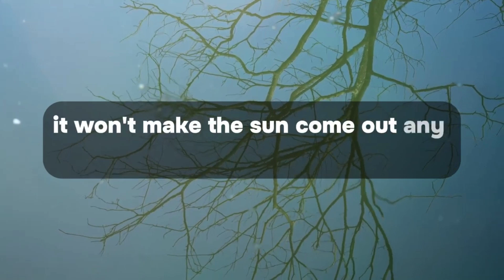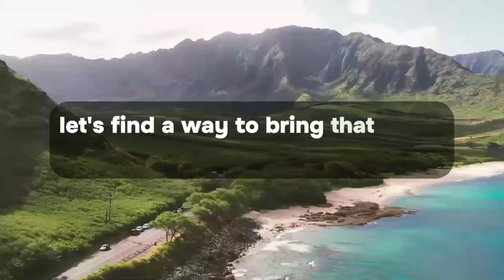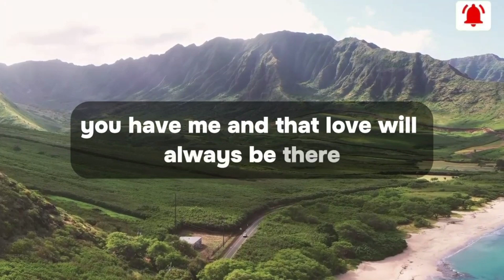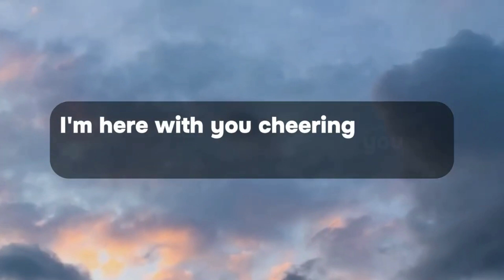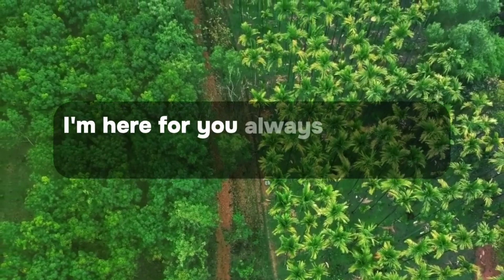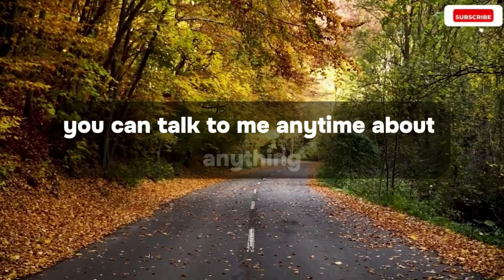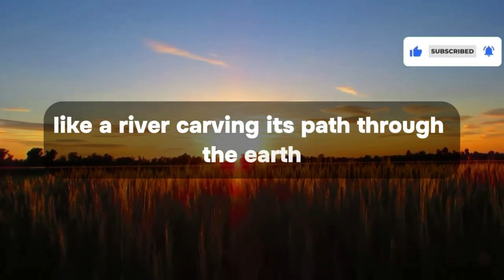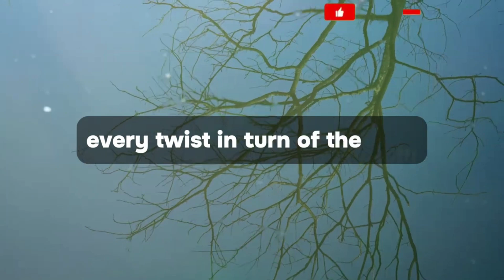A secret between ✝️ two people is coming outand you are in the middle of trap